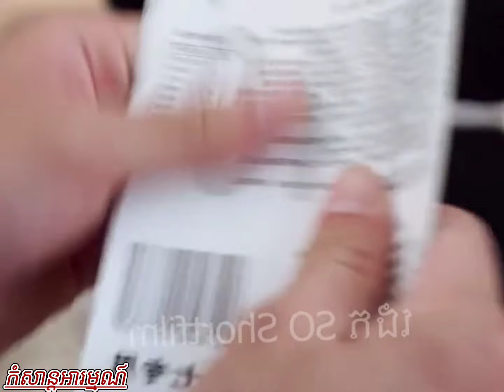រឿង ស្នេហ៍ពិតស្ថិតលើឆន្ទះ_ភាគទី៩😘😘😘